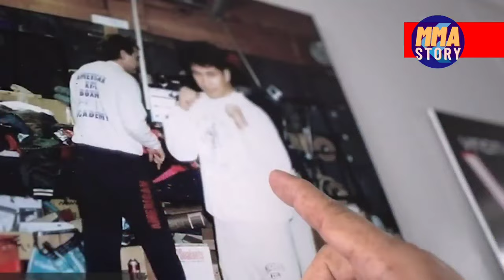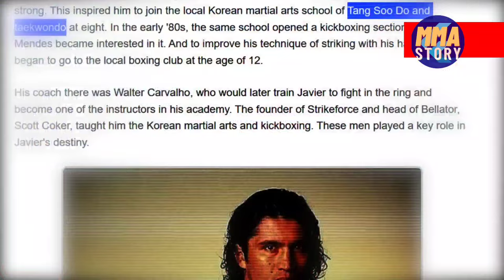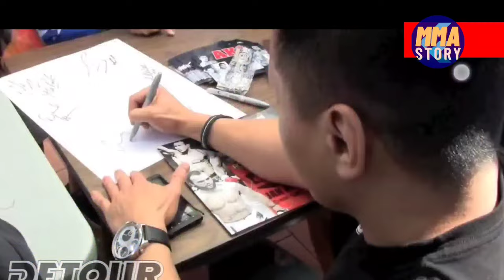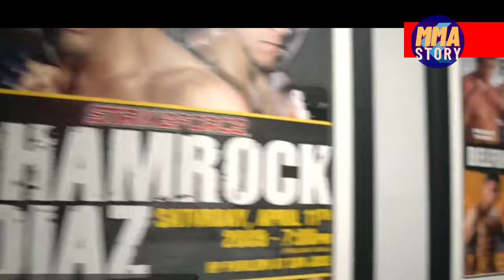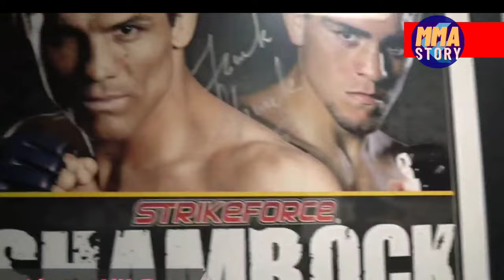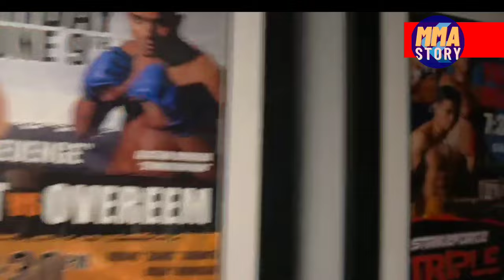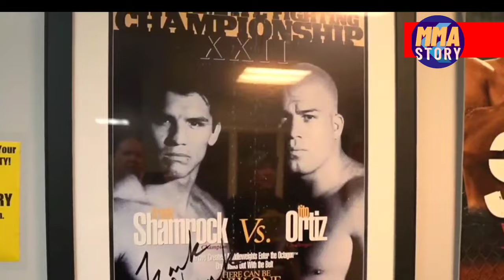Pelatih Khabib DKK "Javier Mendez" Pencetak 9 Juara UFC - Simak Kisah Hidup & asal-usul sang master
Javier Mendez , ialah pelatih mma terhebat sepanjang masa,ia memecahkan semua rekor kepelatihan.

Saksikan kisah hidup dan asal-usul sang master, Javier Mendez, pelatih Khabib DKK yang telah mencetak 9 juara UFC. Jangan lewatkan juga cerita menarik tentang Usman dan Umar Nurmagomedov  bersama coach Javier Mendez!

Namanya sangat dihormati di dunia mma dan semua fighter menghormatinya.

Dibawah kepelatihanya terlahir banyak sekali juara di berbagai promotor mma dan yg ing terkenal tentu para juara dari promotor mma terbesar dunia UFC .

Mendez melahirkan 9 juara UFc di berbagai kelas dan jumlah ini msh akan terus bertambah ,mengingat msh banyak fighter potensial yg msh dilatih javier.

Siapa dia sebenarnya ? Mengapa karir kepelatihanya begitu luar biasa , mari kita mengenal lebih jauh pelatih MMA terhenat sepanjang masa ini.

▪︎ Link Shopee Pembelian Tshirt : shopee.co.id/seekers_apparel

▪︎Written,Narrated & Edited By : MMA STORY